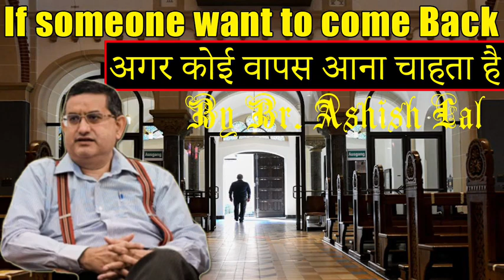If someone want to come back what he/ she has to do?अगर कोई वापस आना चाहता है तो उसे क्या करना होगा?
If someone want to come back what he/ she has to do?अगर कोई चर्च मे वापस आना चाहता है तो उसे क्या करना होगा?

 Delhi Church
 pastor Ashish Lal